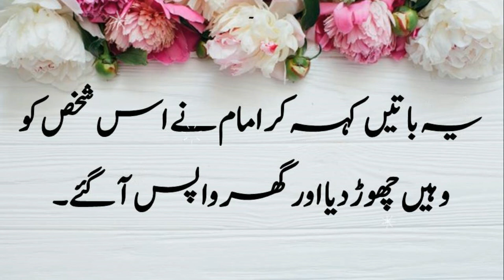New story | Common publicity in urdu with voice